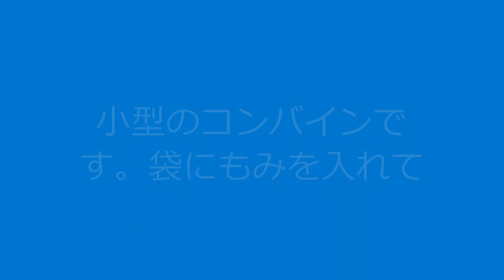「稲わらロール」と稲わらロールを作っている状況です。久留米市荒木町荒木の県道横（内田ラクト牧場の近く）、「ロールベル」で稲わらを自動で作っています。小型の「コンバイン」で稲刈り、豆塚の８２歳です。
小型の「コンバイン」は永く利用している。旧式と言っていますが、現役で動いています。袋詰めされたもみは「カントリーエレベーター」のような施設に今後、持ち込むとのことです。承諾を得て撮影しました。帰り際に広川の横の田んぼに「自立型コンバイン」の車の部分「クローラー」と言いますが、外れた状態になっていました。走行できません。「クローラー」は圃場の接地圧を軽減することが主な目的でゴム製です。弱湿田であっても収穫作業が可能。クローラ―は「丸中ゴム工業」が販売している。価格は８万円から３０万円台です。牧場を経営していく上で重要なことは乳牛の餌を準備することではないでしょうか。餌の一つに稲わらが使われます。酪農は朝が早く、牛糞のかたずけから色々と作業が続きます。牛糞は稲刈り後には田んぼに肥料としてまかれることがあります。その合間の一つが稲わらロール作りではないでしょうか？仕事のかかわりはわからないところにありますね。作られた稲わらロールは軽トラックで何往復かして牧場に運ばれます。稲わらロールはこれをビニールテープ（幅のある）で巻いて屋外でも濡れないようにする場合もあります。これも、機械で自動的に巻きます。現在は丸くなっていますが、以前は四角になっていました。現在はトラクターとわら丸め機セットで１千万円位？はするとの事。